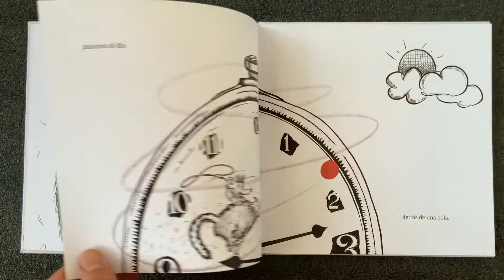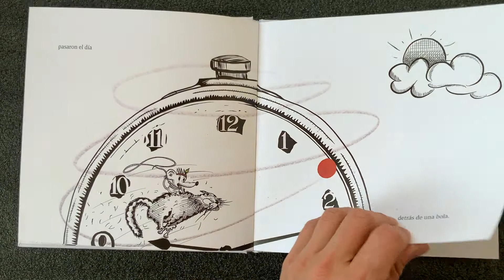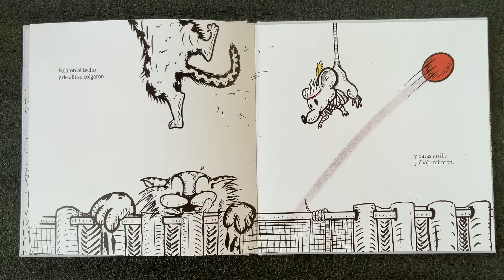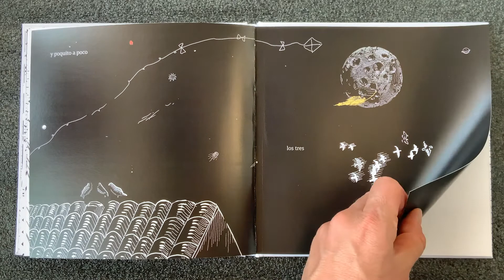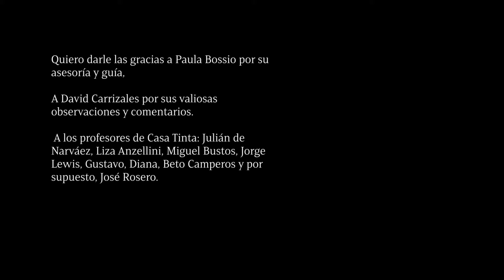123 PATAS ARRIBA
Proyecto final de FELIPE VANEGAS // 7mo ciclo de ilustración //